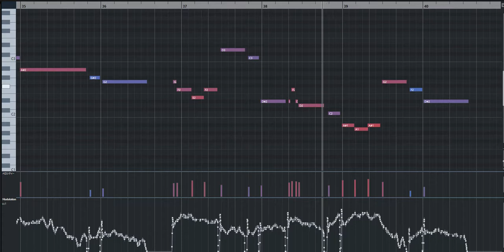SampleModeling The Euphonium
I recorded Euphonium at EWI.
The piano uses EWHollywood, but the data is not adjusted.(note scale only data